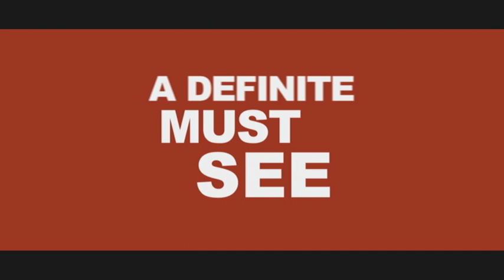Sky Rage - Tonight(5/9/12) at 11pm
Incidents of sky rage have made lots of headlines lately. Tonight, The Investigator, Tom Meyer, talks to local flight attendants about what they've experienced in the not so friendly skies.  What you haven't heard may surprise you.  Tonight at 11 on Channel 3 News